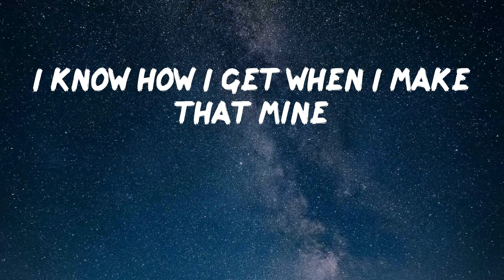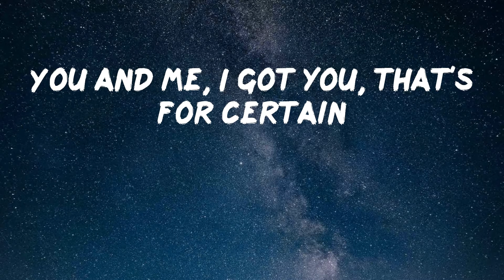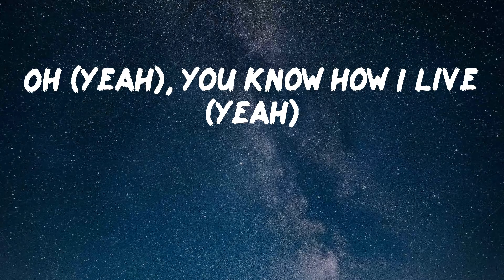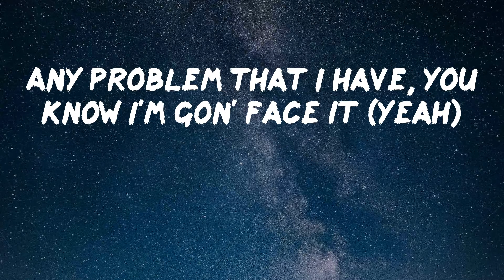Internet Money - His & Hers (feat. Don Toliver, Lil Uzi Vert & Gunna) (Lyric Video)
Listen to His & Hers by Internet Money

Lyrics: His & Hers (feat. Don Toliver, Lil Uzi Vert & Gunna) - Internet Money
Baby, hit that back and burp
Then pour a four of purp'
We got his and hers
Toolie in that Birkin
Close the window curtains (curtains)
Right up in your skirt (skirt)
Take off, hit the curve (curve)
When I pop out, this a blicky
We roll up, we roll up sticky
The other bitties, they be shifty
I pay for my shit, ain't shit free
Take some time with me
I know how I get when I make that mine
Shawty, I'll break that spine
Roll that dice, no covers, sex on ice (yeah, yeah)
Ain't no lock and key, just beep, beep, beep up in my jeep
Baby, take off the belt of the seat
Touch-free, I brought some ones
Shawty have fun with funds
Tongue out on camera
Stretchin' out that Saint Laurent
She brought two friends, twin-twins
Casamigo killer
Fucked her off that liquor
Toolie in that Birkin (Birkin)
You and me, I got you, that's for certain
We split a G6, it feel like surfin' (surfin')
Talkin' to that Big Guy, tryna wash out my sins (wash out my sins)
She was massagin' me (me), catered to a G (G)
I don't gotta turn up her body, she already got a physique (physique)
Left from Croatia and landed in Greece (Greece)
I took her heart off her sleeve (sleeve)
Love how you keep it a hundred
And that's really all that I need (that's all that I need, need)
I'm a big dog and she my turf
I just hope you know your worth
Shawty, I'll break that spine (Lil Uzi)
Huh, I know how I get (yeah)
I'ma break your spine, next spot
I'm gon' break your ribs (break your ribs, ayy)
Oh (yeah), you know how I live (yeah)
So just cool out, baby (baby, cool out)
I was born up in the nineties (ayy)
Swag came from the eighties (yeah, Lil Uzi)
I was sweatin' (ayy), she on fire, we hot like it's Haiti (ayy)
And you know I stay with bands on me like my name Katie (what?)
So much smoke coming out my blunt, it looked like I was vaping (yeah)
I can't share none of my drugs (ayy), know that I'm gon' face it (yeah)
Any problem that I have, you know I'm gon' face it (yeah)
Pop a Perky, Perc' in lean, and I barely taste it (yeah)
Baby, hit that back and burp (yeah)
Then pour a four of purp' (Lil Uzi)